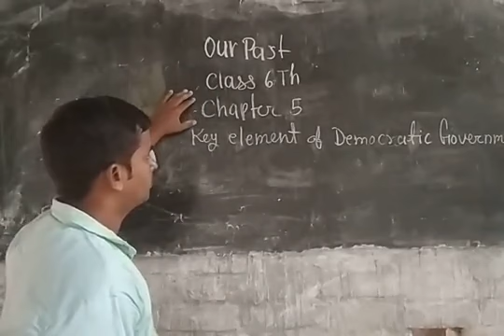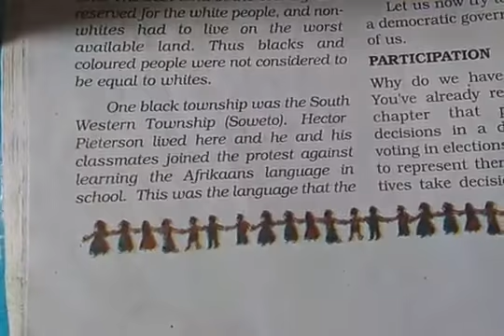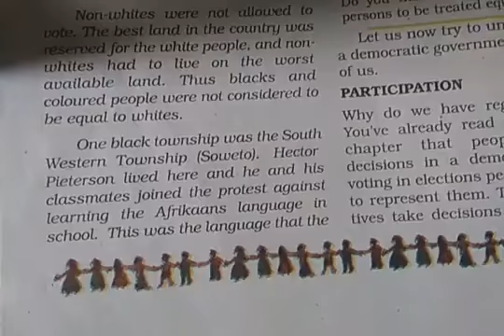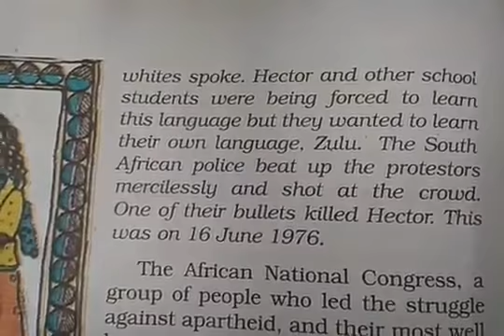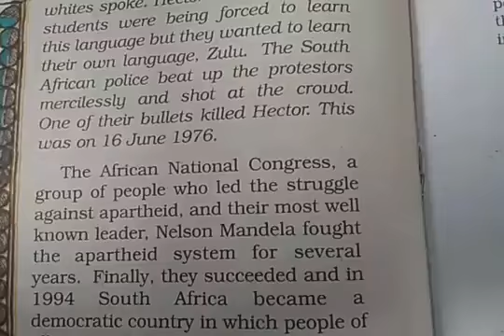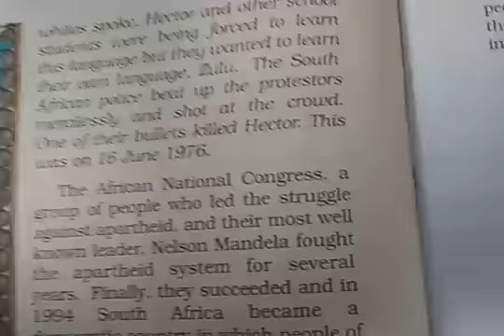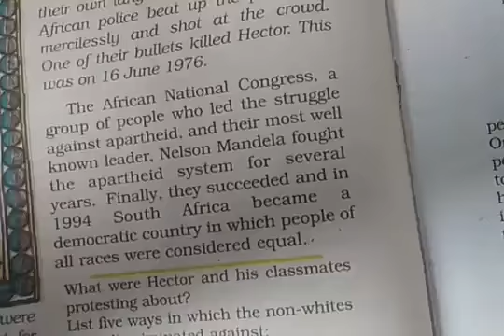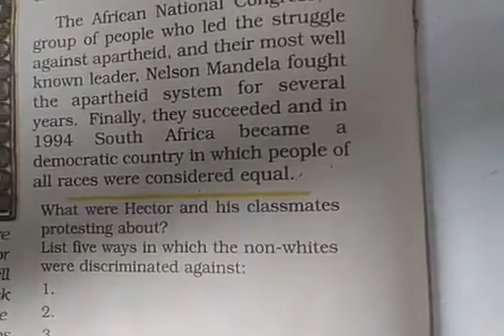Class 6th Our Past chapter 5 key elements of democratic government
chapter 5 key elements of democratic government